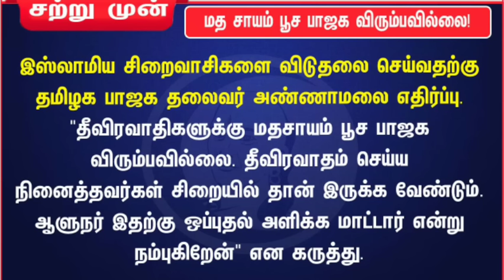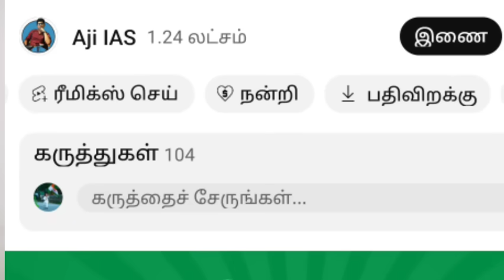அண்ணாமலையின் 3 கட்ட பாதயாத்திரை நாளை தொடக்கம் | கவர்னர் அதிரடி ; கானல் நீராகும் திராவிட கட்சிகள் ஆசை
CHANAKYA CHANNEL NEWS
MAGALIR URIMAI MAANADU NEWS TODAY
DMK MAGALIR URIMAI MAANADU CHENNAI NEWS
KANIMOZHI DMK NEWS TODAY
INDIA PAKISTAN CRICKET NEWS